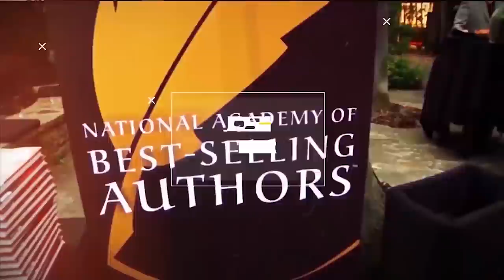The 7 Beliefs To Close All Sales With Cole Gordon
In this episode of the Making Bank podcast, we welcome guest Cole Gordon to talk to us about the 7 beliefs your prospect needs to have before buying in phone sales. Cole is one of the top closers in the high ticket industry, having sold over 10 million in consultancy, coaching, and agency deals. He then scaled his own consulting company to over eight figures in less than 18 months. Currently, Cole builds, trains, and consults the sales teams of hundreds of seven and eight-figure companies online through his company Closers.io. He has even been able to work with groups such as Tony Robbins, Frank Kern, and others.

This week on the podcast, Cole dives into what your customer needs to believe in order to close a sale with them. He breaks it up into seven fundamental beliefs that allow your prospects to believe in what you're selling.

Listen to Josh and Rylee discuss the 7 key beliefs of sales:

(2:21) Cole's Start As An Entrepreneur And Entry Into Sales
Cole dropped out of medical school because of a book he read that shifted his focus to becoming an entrepreneur. He felt that he needed to start an online business and started with SEO and blogs, but he couldn't find any success doing that. By buying courses and finding mentors, he came across Facebook ads, and that's where he first had his initial success in sales. He brought in around 30k a month, which fueled his belief that sales were his talent. Eventually, that would lead to Cole joining a team as a high ticket closer.

(6:19) What Makes You Good At Sales?
It took Cole some time before he could find success as a high ticket closer. He credits his success to his solid work ethic and discipline. The other members on Cole's team were much better closers than he was. However, he decided to shift his focus to becoming the best he could be at sales. That amount of dedication required discipline and consistency — he hired coaches and invested in himself, and eventually, by staying consistent, he was able to become the best on his team

(9:36) The 7 Fundamental Beliefs
Cole explains that objecting to your customers doesn't bring in sales. The idea is to reverse engineer a deal whereby at the end of the call, your customer is basically enrolling themselves to buy what you're selling. He discovered the seven fundamental beliefs a prospect needs to have to buy are pain, doubt, cost, desire, money, support, and trust. Pain is the problem they have. Doubt is the lack of surety of whether the problem can be fixed. Cost is the consequence of leaving a problem unfixed. Desire is the compelling payoff of fixing the problem. Money is the funds required to fix the problem. Support is if the people around them are willing to stand with them and support the fixing of their problem. Finally, trust is if they believe in your specific problem-solving methodology.

(13:37) The Biggest Hurdles When Teaching Sales
The most common hurdle is a person's beliefs about selling. Do they look at selling as evil? Do they think it's a bad practice? Are they unable to be assertive? To train someone in sales, you must teach them that selling isn't about doing whatever you can to sell a product. Instead, it's you selling your prospect on a way of thinking. A new salesperson can always be trained in tactics, but the most essential aspects are their beliefs, mindsets, and character traits.

(16:28) Focus On What You Naturally Gravitate Towards
Don't over consume information. Instead, find the industry that you naturally gravitate towards. Then focus on getting any job in the best company in that particular industry. No matter your position, focus on dominating and doing your very best at that position. Your passion is what will allow you to accelerate your growth.

Links mentioned:
Closers.io